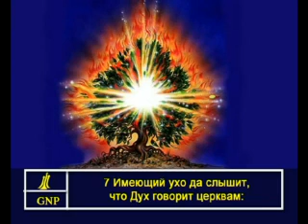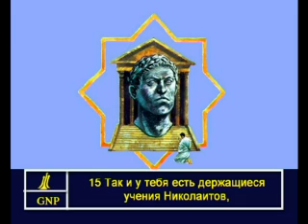Revelation 2 Russian Picture Bible